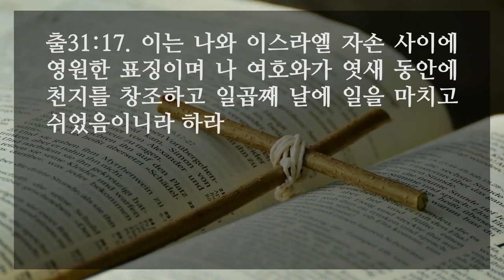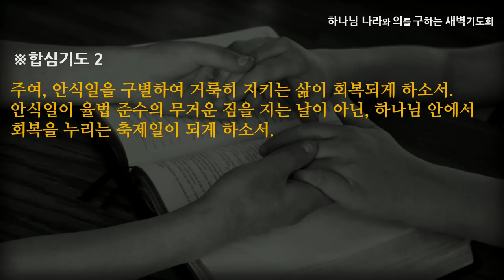[선한목자교회] 새벽기도 2022년 06월 06일 | 성령 충만이란 무엇인가 - 최왕락 목사 [출애굽기 31:1-18]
성령 충만이란 무엇인가 - 최왕락 목사 [출애굽기 31:1-18]